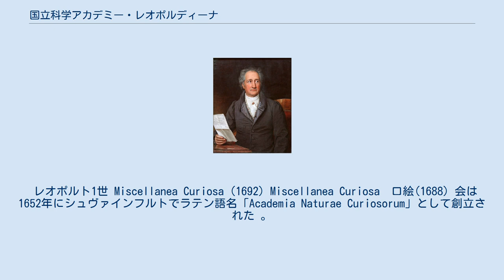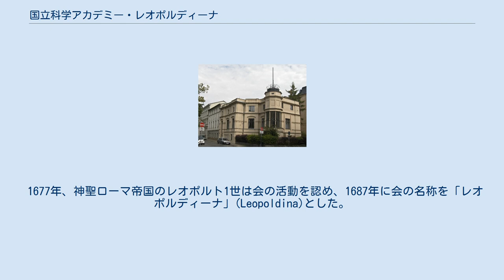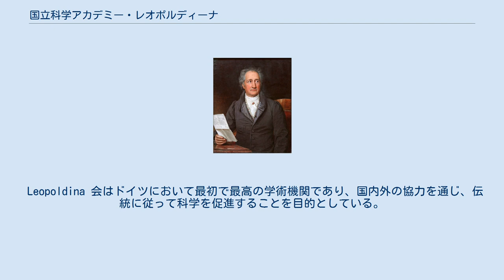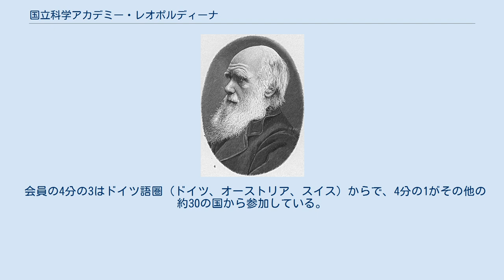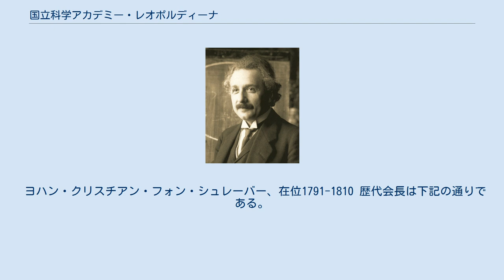国立科学アカデミー・レオポルディーナ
ハレ_(ザーレ)
国立科学アカデミー・レオポルディーナ (こくりつかがくアカデミー・レオポルディーナ、ドイツ語名：Nationale Akademie der Wissenschaften Leopoldina、英語名：National Academy of Sciences Leopoldina) は、ドイツの国立アカデミー (学術団体) である。
 歴史的には2007年に国立となるまで、「ドイツ自然科学アカデミー・レオポルディーナ」(ドイツ語名：Deutsche Akademie der Naturforscher Leopoldina) として知られていた。
 ドイツ、ザクセン＝アンハルト州のハレにあり、創立は1652年で、現存する世界最古の学会 であるとしている。
 レオポルト1世 Miscellanea Curiosa (1692) Miscellanea Curiosa　口絵(1688) 会は1652年にシュヴァインフルトでラテン語名「Academia Naturae Curiosorum」として創立された 。
創立メンバーは何れも内科医で、初代会長のヨハン・ラウレンティウス・バウシュ (Johann Laurentius Bausch)、ヨハン・ミヒャエル・フェール (Johann Michael Fehr)、ゲオルク・バルタザール・メッツガー(Georg Balthasar Metzger)、ゲオルク・バルタザール・ヴォールファールト(Georg Balthasar Wohlfarth) の4名である。
 会は1670年に「Ephermeriden」と「Miscellanea Curiosa」の出版を開始した。
前者は最も古い科学ジャーナルの一つであり、後者は医学と植物学・生理学など自然哲学に関連する分野に特に強く焦点を当てるものであった。
 1677年、神聖ローマ帝国のレオポルト1世は会の活動を認め、1687年に会の名称を「レオポルディーナ」(Leopoldina)とした。
 会は当初通信によって運営され、会長が仕事をしている場所が会の所在地であった。
1878年までは固定の所在地はなく、1924年まで定例会議は開催されなかった。
 1933年、アドルフ・ヒトラーがドイツの首相になると、会はユダヤ人会員の除名を始めた。
アルベルト・アインシュタインはその後1938年まで続く70名を超える除名者の最初の一人である。
彼らの内の8名はナチスによって殺害された。
 第二次世界大戦が終わると、ハレは東ドイツの都市となり、したがって会の建物もその一部となった。
共産党政権は再三にわたって会の国有化を試みたが、会は抵抗を続け、ドイツ全体のための機関としてあり続けた。
ドイツ再統一後の1991年、会は非営利団体として認可され、ドイツ政府とザクセン＝アンハルト州政府が共同で出資を行った。
 2007年11月、連邦教育・研究相のアンネッテ・シャーヴァンは、レオポルディーナの「国立科学アカデミー」(ドイツ語名：Nationale Akademie der Wissenschaften)への改名を発表し、「レオポルディーナはその国際的威信によって、ドイツを世界のアカデミーの中心にすることを運命づけられている。」と述べた。
ドイツの科学アカデミーとして、イギリスの王立協会やアメリカ合衆国の米国科学アカデミーと同様、機関としての非常に大きな権限と責任が付与されている。
 Leopoldina 会はドイツにおいて最初で最高の学術機関であり、国内外の協力を通じ、伝統に従って科学を促進することを目的としている。
中心的な任務は、現在の科学的および科学政策的な問題について政治や社会、経済界に助言することにある。
ドイツ政府に対しては、例えば気候変動など様々な科学的事項についての提言を行っており、新型コロナウイルス流行の際は、厳しく実施した日常生活への制限をどのように緩和していくかに関して複数の報告を行い、それを基礎に政府が緩和策を講じている。
 会は会議や講演を開催し、「Nova Acta Leopoldina」のタイトルで「Ephemeriden」の発行も継続している。
様々なメダルや賞の授与を行い、補助金・奨学金を提供し、また新会員の選出を行っている。
会はライブラリと資料館を備えている。
会の歴史について調査を行い、「Acta Historica ...